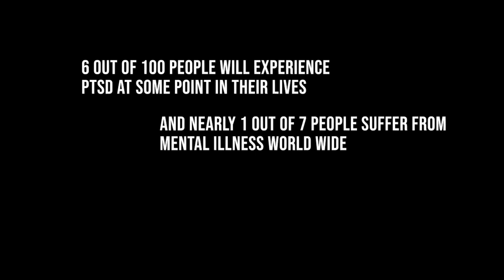"SPIRAL" A short film by Jordan Cheechoo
Rushed, Improvised, really REALLY Short...But nonetheless gives a strong message to it's viewers.

*Turn up the volume a bit*